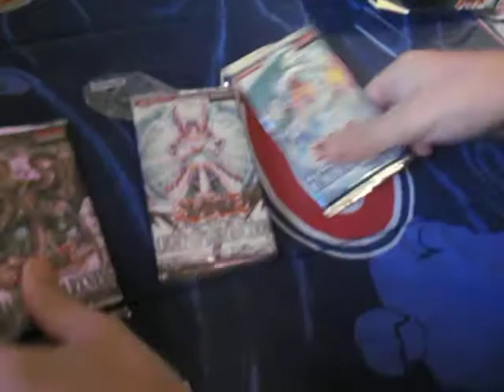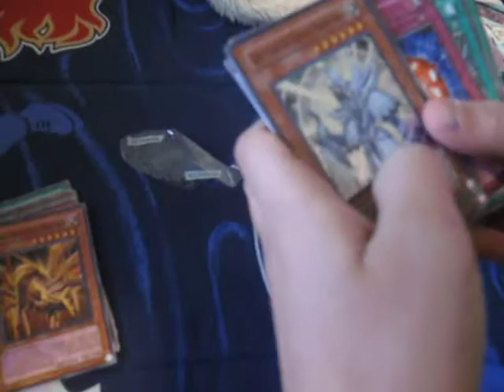Twilight SE box opening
ok pulls all for trade pm me with offers